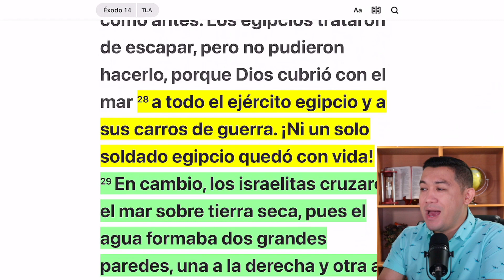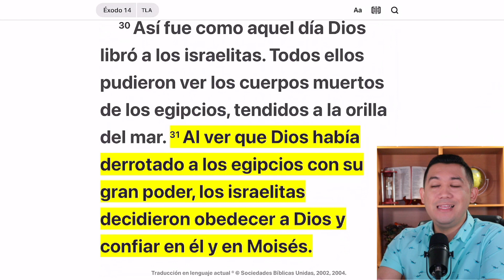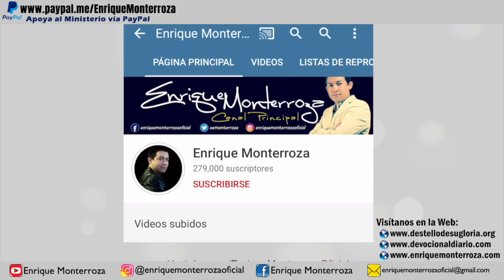Todos tus enemigos serán derrotados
“Pero Dios le dijo a Moisés: «Extiende tu brazo sobre el mar, para que el agua se vuelva a juntar y cubra a los egipcios y a sus carros». Moisés lo hizo así, y al amanecer el mar se volvió a juntar como antes. Los egipcios trataron de escapar, pero no pudieron hacerlo, porque Dios cubrió con el mar a todo el ejército egipcio y a sus carros de guerra. ¡Ni un solo soldado egipcio quedó con vida! En cambio, los israelitas cruzaron el mar sobre tierra seca, pues el agua formaba dos grandes paredes, una a la derecha y otra a la izquierda. Así fue como aquel día Dios libró a los israelitas. Todos ellos pudieron ver los cuerpos muertos de los egipcios, tendidos a la orilla del mar. Al ver que Dios había derrotado a los egipcios con su gran poder, los israelitas decidieron obedecer a Dios y confiar en él y en Moisés.” Éxodo 14:26-31 Traducción en lenguaje actual